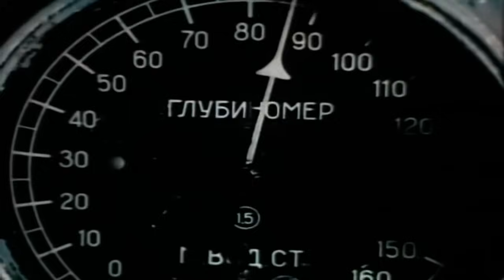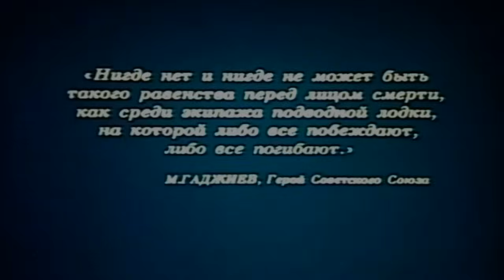О ВОЗВРАЩЕНИИ ЗАБЫТЬ (1985) Подвиг советской ПЛ С-13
О ВОЗВРАЩЕНИИ ЗАБЫТЬ (1985)
Фильм создан к 40-летию ПОБЕДЫ СССР
В ВЕЛИКОЙ ОТЕЧЕСТВЕННОЙ ВОЙНЕ 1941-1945
"Атака Века", подвиг экипажа советской
Краснознамённой подводной лодки С-13
под командованием Александра Маринеско (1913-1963)
капитана 3-го ранга , Героя Советского Союза
«Нигде нет и нигде не может быть  такого равенства
перед лицом смерти, как среди экипажа подводной лодки,
на которой либо все побеждают, либо все  погибают».
Магомед Имадутдинович Гаджиев
(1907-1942) - командир дивизиона подводных лодок Северного флота, капитан 2 ранга,
Герой Советского Союза (посмертно).